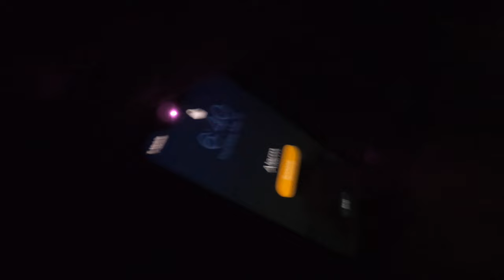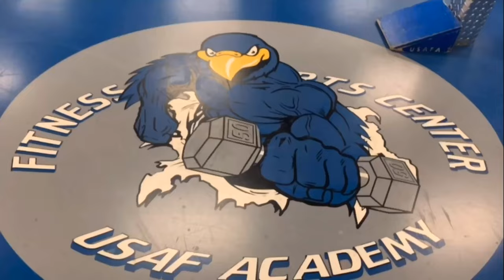U.S. Air Force Day in the Life / Enlisted Airfield Management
What a day in my life is like being stationed at the United States Air Force Academy as an enlisted member. My job is Airfield Management and for the most part its a pretty chilled job depending what base you get stationed at. This base in particular is a hidden gem in our career field one of the easiest bases you can get stationed at.

For more information on the regulation for shaving waivers please see dafi 36-2903 paragraph 3.1.2.3. And attachment 8 for religious waivers. Link posted below: